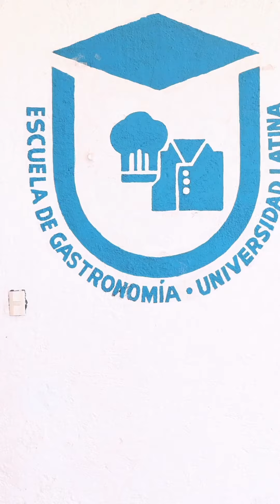Licenciatura en Gastronomía y Administración Operativa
Conoce sobre nuestra Licenciatura en Gastronomía y Administración operativa.
La Licenciatura en Gastronomía de la Universidad Latina ofrece una formación integral en el campo culinario y de negocios gastronómicos, proporcionando a los estudiantes las habilidades y conocimientos necesarios para destacarse en la industria de la gastronomía y convertirse en profesionales exitosos y apasionados por el arte culinario. 🙌🏻
Ven y conócenos y haz que tus sueños cobren vida en la Universidad Latina ✨